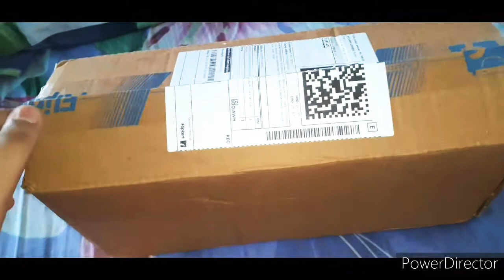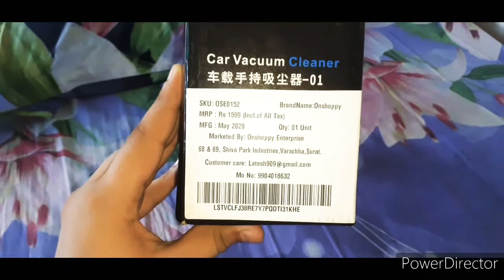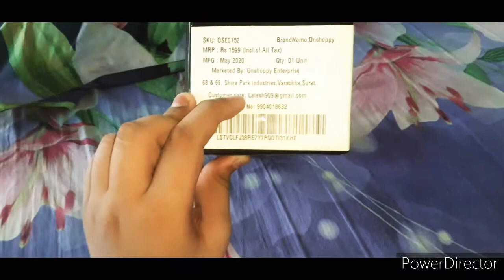Unboxing car vaccuum cleaner | price???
》Onshoppy Multifunction Car Vacuum Cleaner Car Vacuum Cleaner